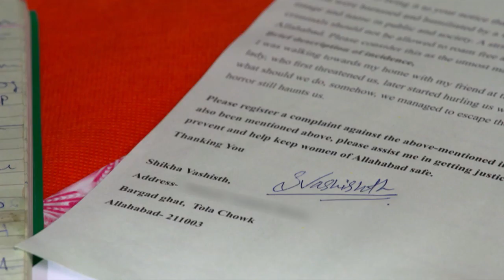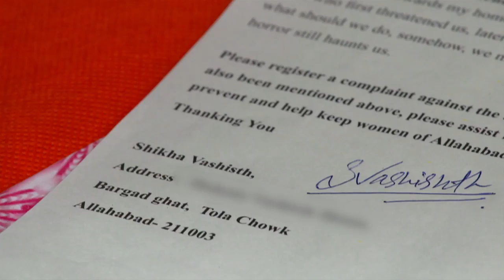MS 4 17